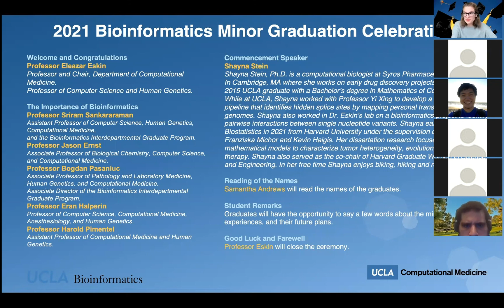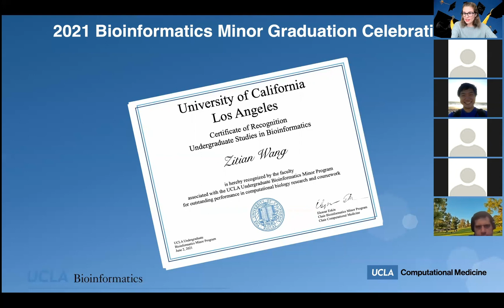2021 Bioinformatics Minor Graduation | Computational Medicine at UCLA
The UCLA Bioinformatics Minor allows students to develop an integrated understanding of genomic-scale research. Through a comprehensive set of courses, it provides a solid foundation in active research problems at the interface of computer science, biology, and mathematics. Students explore the genetic determinants of complex human disease, including psychiatric diseases and cancer, the development of computational methods for the analysis of expression data, and the study of population genetics and evolution.